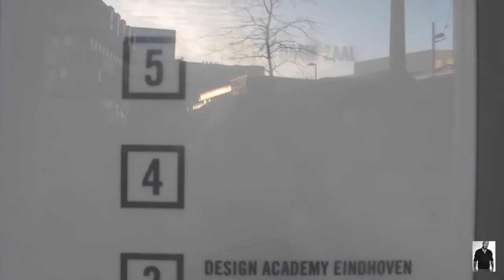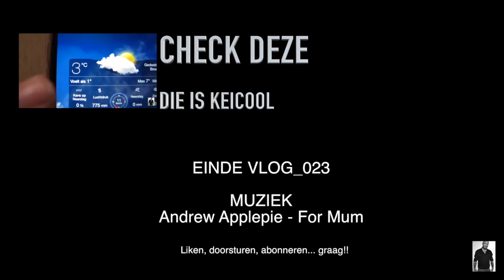VLOG_023 De Latte Art finale graag naar Eindhoven!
Eindhoven draait op TDK. (Techniek, Design, Kennis)
Latte art ook.
Daarom lijkt het mij logisch om de Nederlandse finale in Eindhoven te laten plaats vinden. Vandaag ging ik met Ron de Wit van de SCAE wat locaties bezoeken!